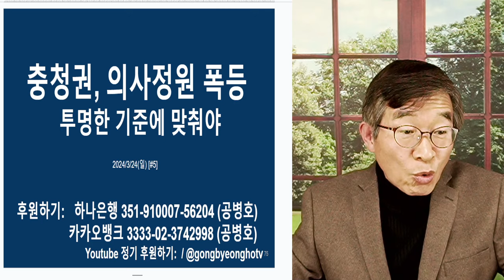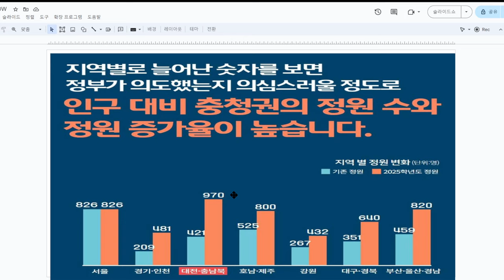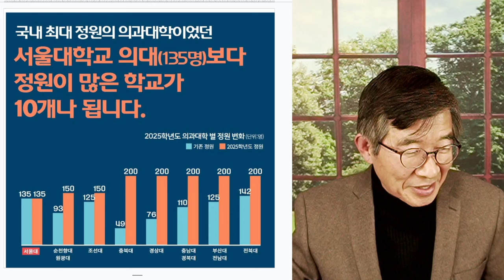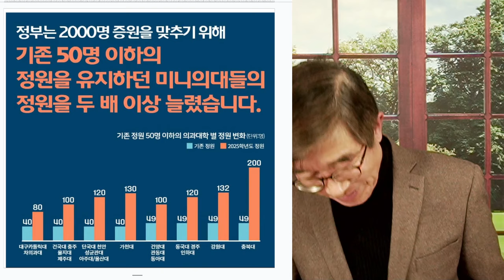의사정원, 충청 대박 / 근거, 설명할 수 있나 / 반듯한 잣대로, 의혹이 일지 않도록 해서야 / 이리 봐도, 저리 봐도, 오해 살 일들 투성이 [공병호TV]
Bitcoin : 3MTW849AkP2ftLeSK2teZHMmzLu7Z83s9U